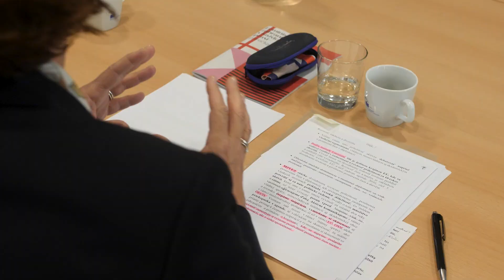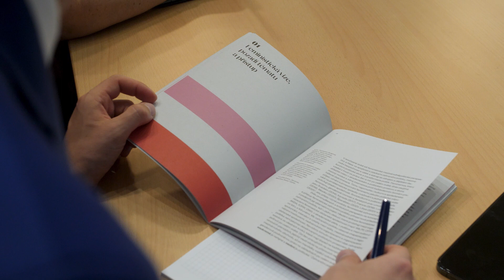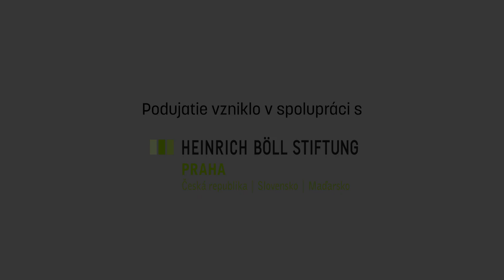Rovnosť príležitostí v slovenskej diplomacii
Video vzniklo na podujatí s názvom Rovnosť príležitostí v slovenskej diplomacii, ktoré sa uskutočnilo 29. septembra 2022.

Podujatie zorganizovali občianske združenie EuroPolicy a pražská kancelária Heinrich-Böll-Stiftung v spolupráci s portálom EURACTIV Slovensko.